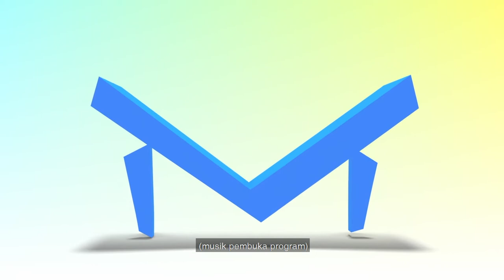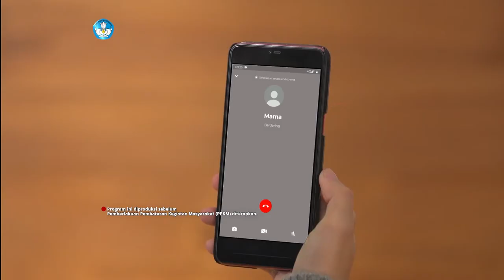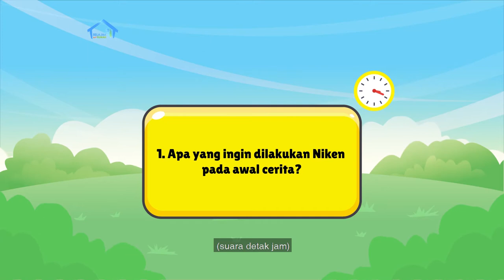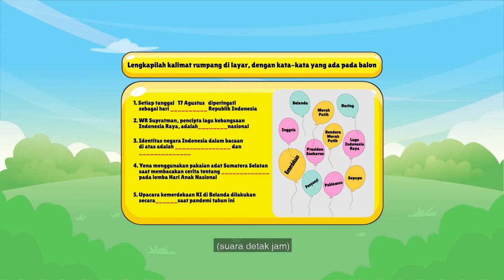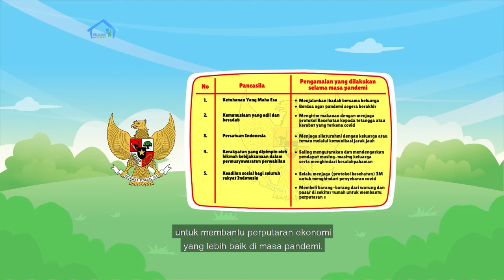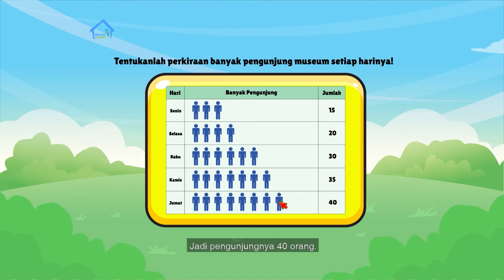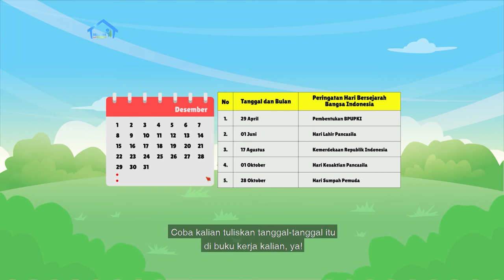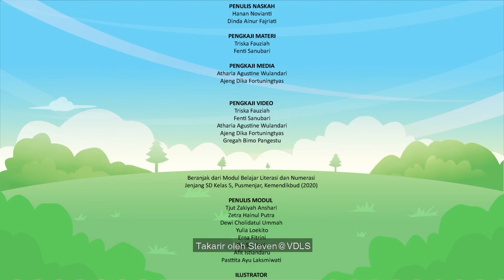BDR | SD Kelas V | Episode 59 - Indonesia, Negeri yang Kucintai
Sinopsis

Host Kak Yohana menceritakan tentang Niken yang sedang video call dengan sepupunya di Belanda, Yona. Keduanya saling bercerita betapa mengharukan ketika menyanyikan lagu Indonesia Raya. Niken baru tahu bahwa lagu kebangsaan merupakan salah satu identitas bangsa. Indonesia juga punya lambang negara, yaitu Garuda Pancasila. Kak Yohana lalu meminta untuk menuliskan pengamalan Pancasila selama pandemi berdasarkan sila-silanya. Teman-teman juga akan mengira-ira jumlah pengunjung museum berdasarkan gambar, dan menggarap proyek kreatif membuat “Biografi Pahlawan”.